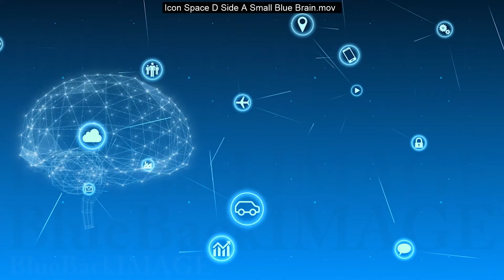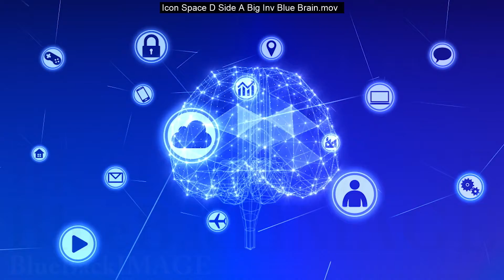Technology Icon Network Symbol Digital devices on Internet D Side A Small Blue Brain merged